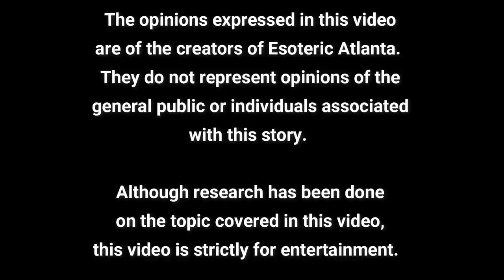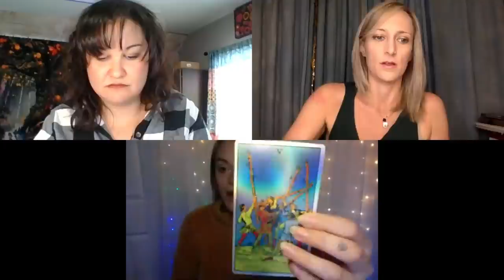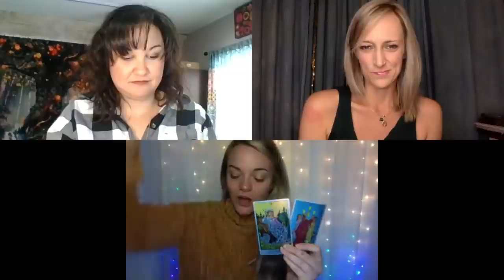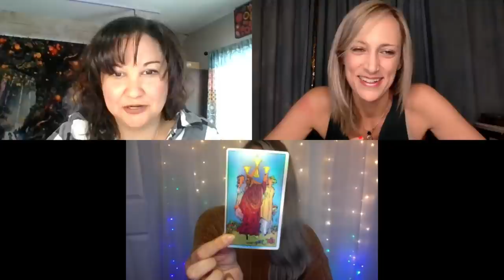A Look at Our Timeline w/ Steph and Taylor (21 January 2022)